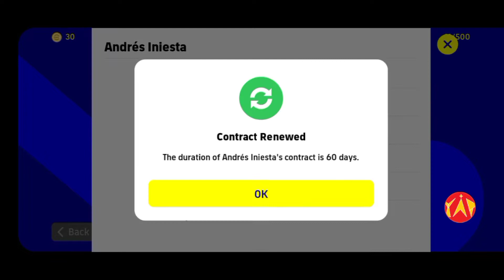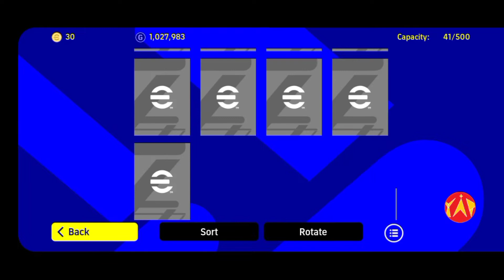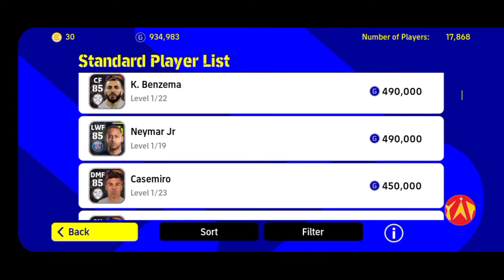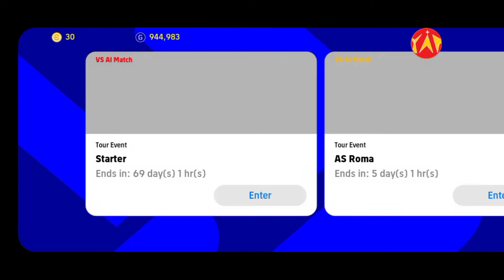eFootball 2022 - Mobile Release •Indonesia• (Gameplay & Review)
Ini adalah video yang berisikan eFootball 2022 - Mobile Release part13 mobilerelease (Gameplay & Review). Membahas lengkap semua hal-hal & fitur- fitur yang ada di game eFootball 2022 - Mobile Release part13 mobilerelease (Gameplay & Review). Memainkan game simulasi sepakbola terbarukan dari seri eFootball (PES) yang revolusioner dengan berbagai pembaruan menarik dari Konami. Dengan berbagai fitur menarik, lengkap, realistis dan sangat baru dengan menitikberatkan pada kenyataan. Membuat game ini menarik untuk dimainkan dan diperhatikan perkembangannya. Game ini tersedia dalam versi konsol, android, dan pc.

Menyalurkan hobi sekaligus membagikanya ke publik. Menyalurkan hobi sekaligus mendapatkan pengalaman dan masukan dari publik. Menyalurkan hobi sekaligus mendapatkan penghasilan.

Keep Play a Game. Until It Makes Me Enjoy.
Play Smart.👍
See Ya.🇮🇩